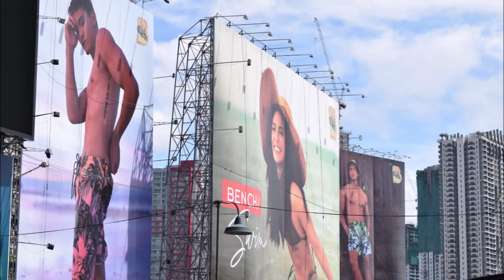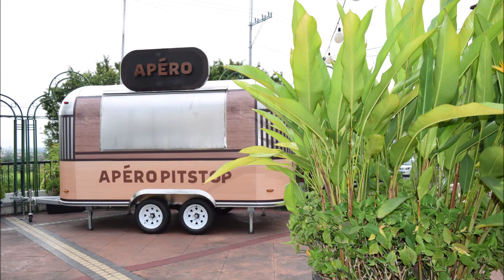2022 Manila Varieties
another of my 2022 Manila visit. different days and areas on this one. Soundtrack by a NYC composer founder of Tilted Axes Music Organization, Patrick Grant.